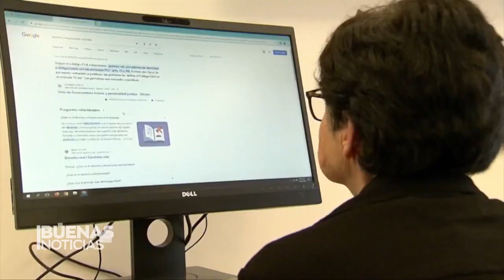Una abuelita de 68 años obtiene su título de abogada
🇨🇴🎓 Sildana Piñeros se convirtió en un ejemplo de persistencia, luego de que a sus 68 años y a pesar de todas las dificultades que enfrentó en su vida, terminó sus estudios en derecho.

Sigue a NoticiasEstrellaTV y entérate de las noticias más inspiradoras para la comunidad hispana en Estados Unidos.